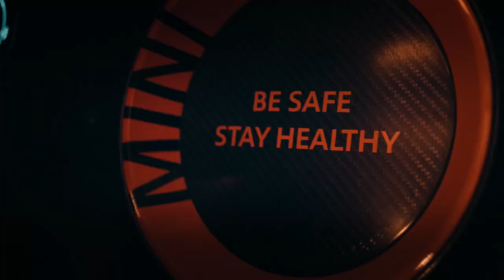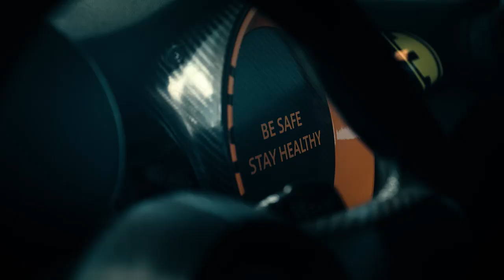MINI's Electric Pacesetter Is The New Formula E Safety Car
MINI has taken the wraps off the Electric Pacesetter, which is the new safety car for the ABB FIA Formula E World Championship.

It features an electric motor that develops 181 hp (135 kW / 184 PS) and 206 lb-ft (280 Nm) of torque. This enables the hatchback to accelerate from 0-62 mph (0-100 km/h) in 6.7 seconds.